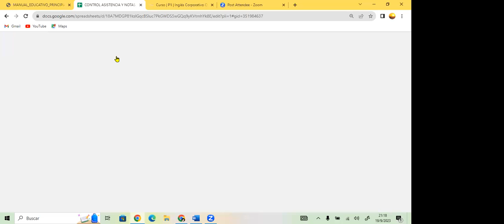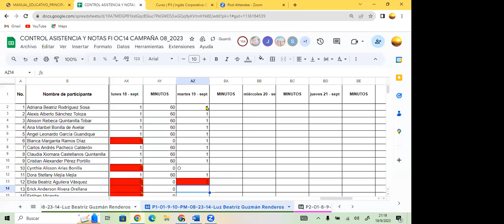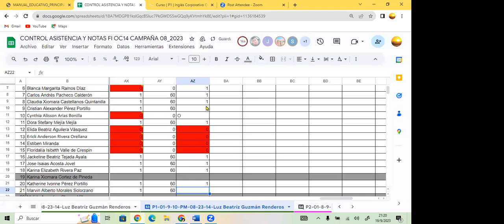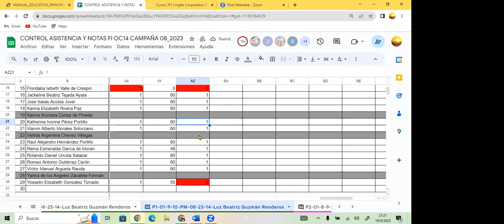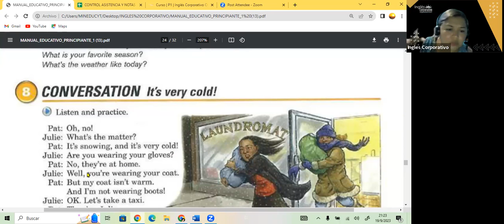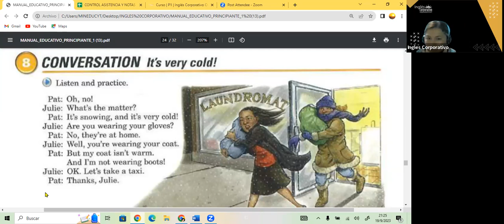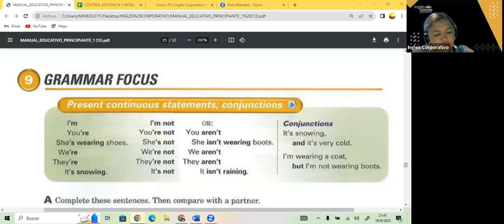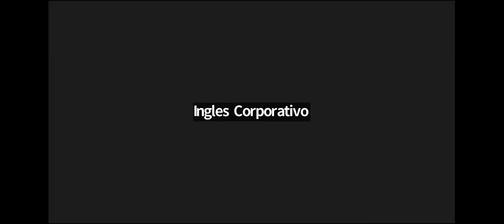SESION 14- 19-09-23- FI-REGAL-69 GUZMAN- PRESENT CONTINUOUS